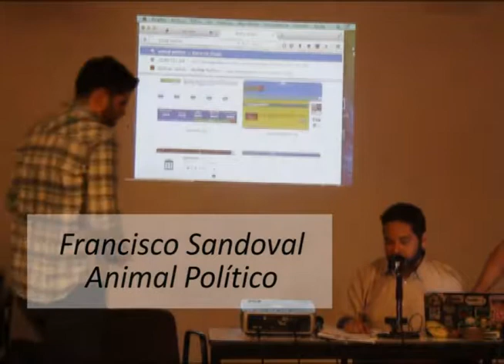Encuentro Intergalactico de Radio Bocinas - Francisco Sandoval Animal Politico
Casa Talavera Mayo 2017